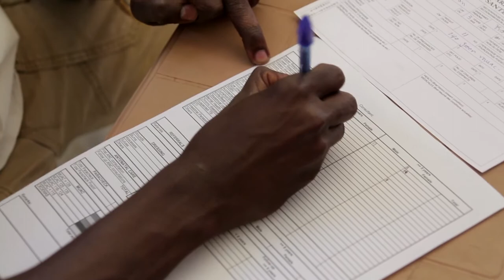Violence Pushes Child Mortality Rate Over Emergency Threshold in South Sudan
The violence that began in South Sudan in mid-December has continued, unabated, while the humanitarian situation has further deteriorated. Data collected by doctors indicates that the mortality rate, particularly for children under five, now exceeds the emergency threshold. More than 3,000 MSF staff, mostly South Sudanese, are working in nine of the country's 10 states.